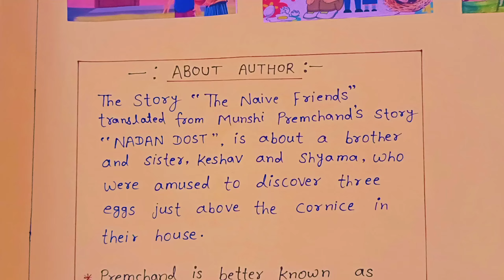JCERT English Class VIII Chapter- 1 " The Naive Friends " Chart Paper | The Naive Friends Class 8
JCERT English Class VIII Unit- 1 " The Naive Friends " Chart Paper | The Naive Friends Class 8

Hii friends...